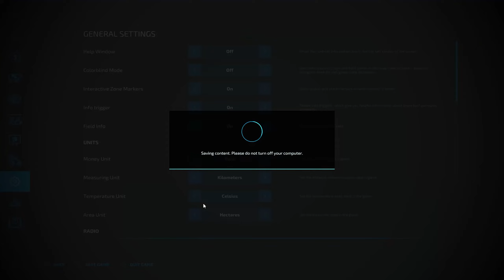Selling silage bales and Mulching! - No Man's Land - Timelaps #35 - Farming Simulator 22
Welcome back to No Man's Land episode 35!😊
please comment some recommendation to this series!😅

✂️ Editing Software: adobe premiere pro
 🎥Recording Software: open broadcaster software

💻 pc specs
ASUS GeForce RTX 3070 DUAL
Corsair Vengeance RGB PRO DDR4 3200MHz 16GB x2
Corsair HX750
Nzxt kraken z73
Pc cabinet - lian li pc-o11 dynamic
Keyboard - Roccat vulcan 120 aimo
pc mouse - logitech g402